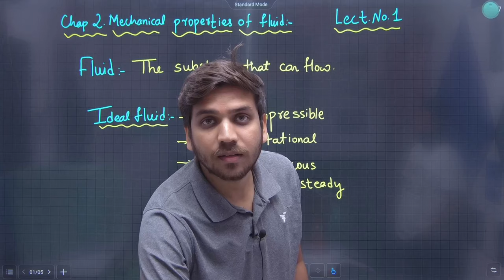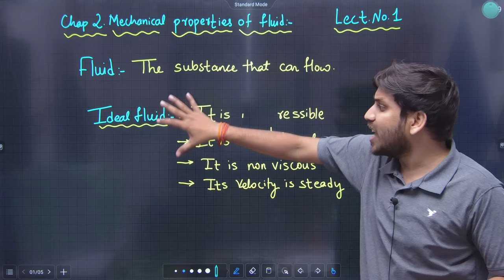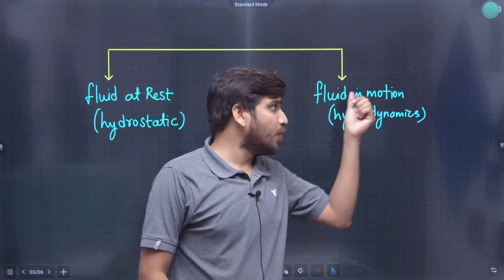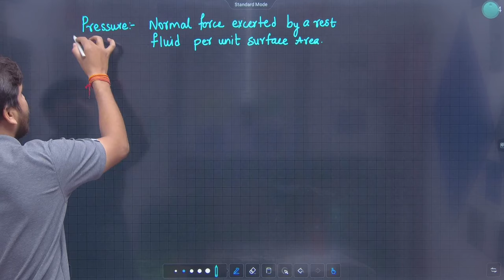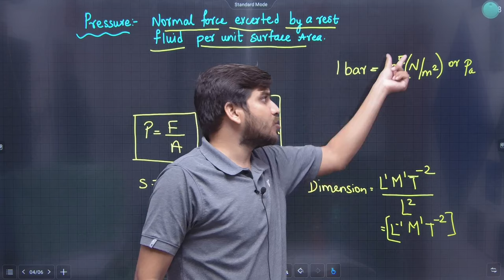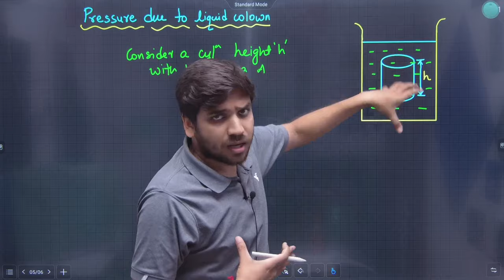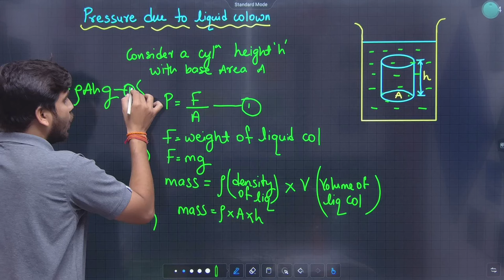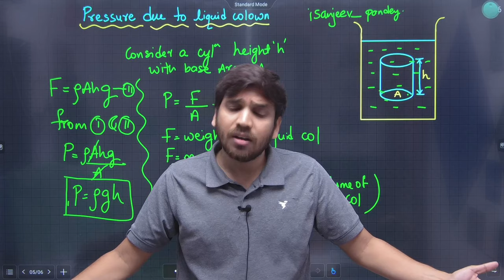12th Physics | Chapter 2 | Mechanical Properties of Fluids | Lecture 1 | JR Tutorials